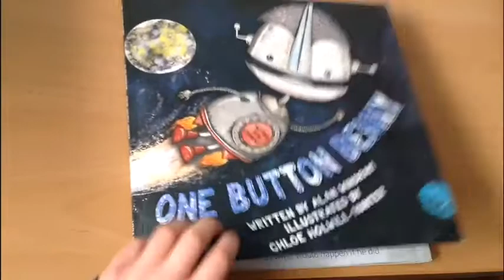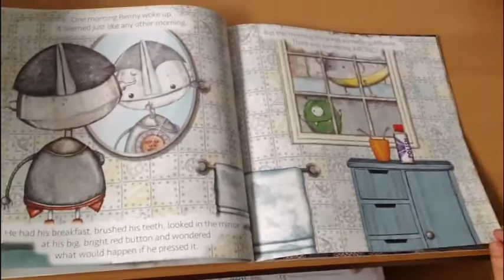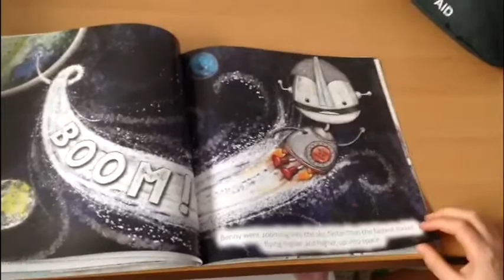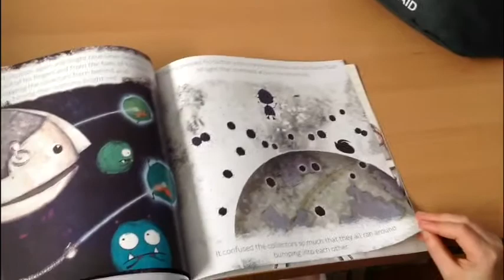Kirkhill Primary School - One Button Benny